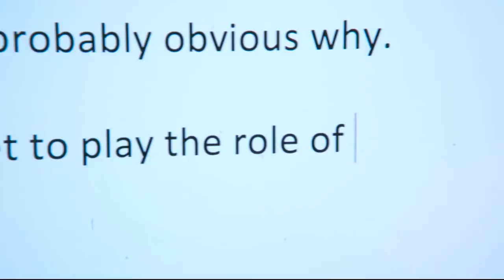Taylor Trensch Wrote This Letter For You | DEAR EVAN HANSEN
DEAR EVAN HANSEN returns to Broadway on December 11th, to London’s West End on October 26th, and will be back on tour beginning December 7th.

The Tony Award®-winning Best Musical on Broadway, in London and cities all across North America.

Music Box Theatre
239 West 45th Street